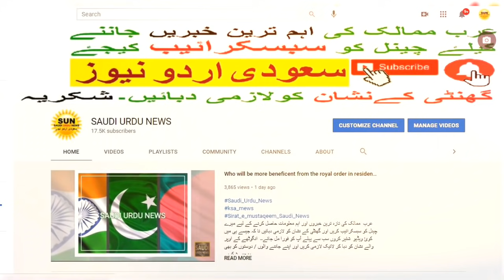Good News Regarding Umrah Starting From 10 Aug 2021 | Saudi Flights latest News | Saudi Urdu News